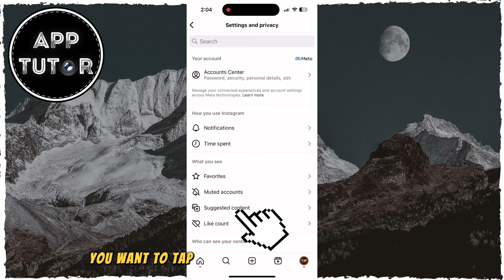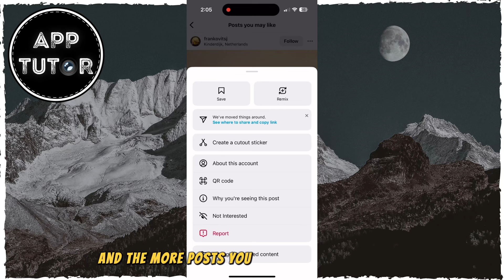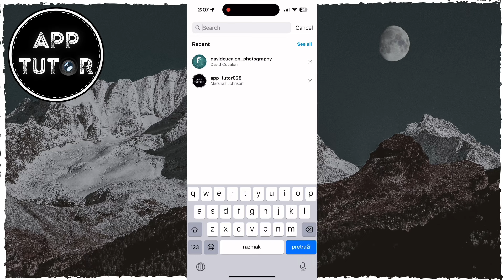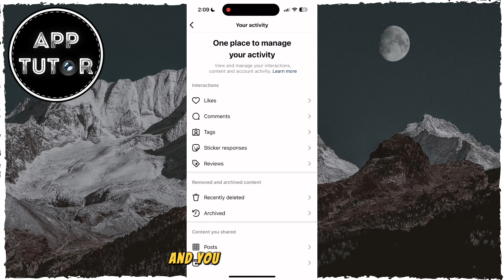How to Reset Instagram Explore Page (2024)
In this tutorial, learn the step-by-step process on how to reset your Instagram Explore Page. Whether you want a fresh start or are tired of irrelevant content, I’ll guide you through the simple steps to customize and refresh your Explore feed.